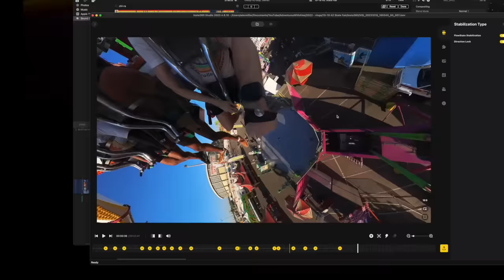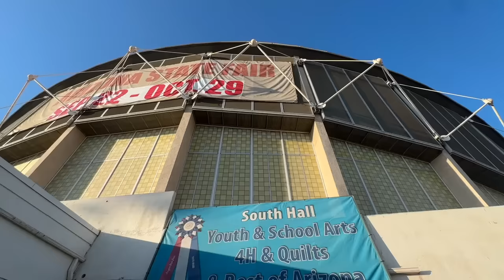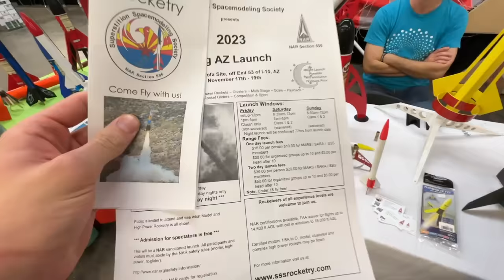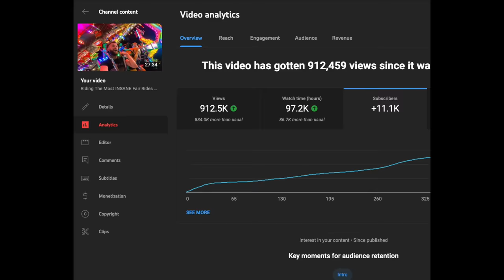Riding CRAZY Fair Rides At the ARIZONA STATE FAIR! 2023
We spend the day riding crazy fair rides at the Arizona State Fair in this vlog! We ended up making some friends and running into @coastersandcosplays to ride some rides! We had an absolute blast here again this year. The Arizona State Fair has really stepped up their game this year with their ride selection by including a few new offerings. A new roller coaster and new up-charge attraction, the slingshot, have arrived! Plus they swapped out the Insanity 360 ride with a newer more high capacity ride called, Joker360.

○ GoPro Wrist Strap (it's actually the strap from this hand grip)

Sub count tracker: 154,000